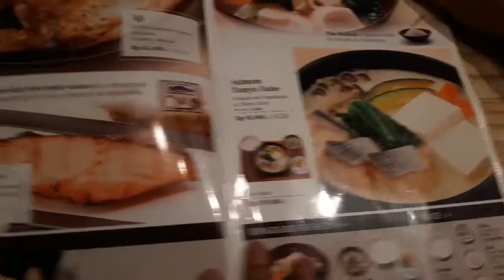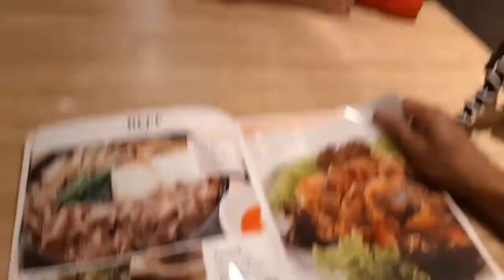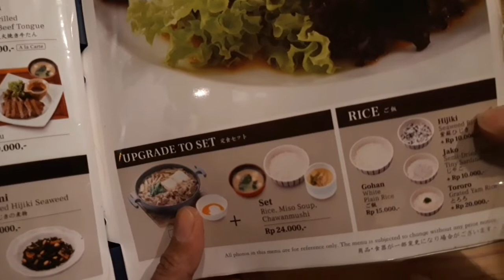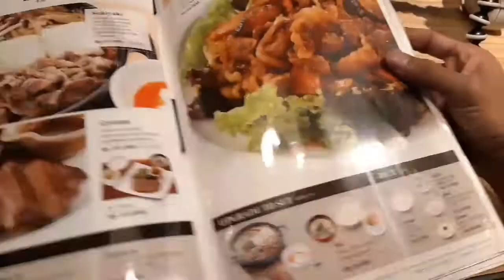Resto makanan Jepang.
Maaf yah kalau kami katro,
Mgkn bagi kalian sudah tdk asing
Tp bagi kami sklrga ini pengalaman baru.